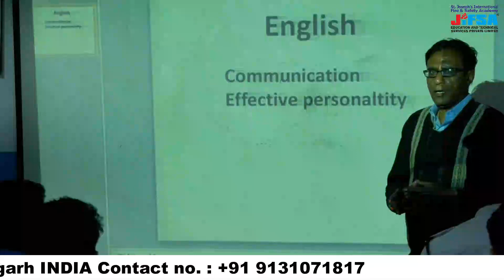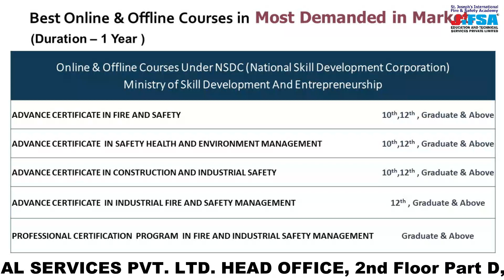Fire & Safety Course is Good or Bad I Fire Safety Course करना चाहिये या नहीं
HEAD OFFICE:
Chhattisgarh INDIA

REGISTERED OFFICE:
Maharashtra INDIA